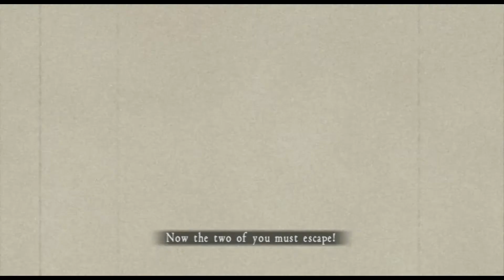[TAP] Project Zero 2: Deep Crimson Butterfly - Episode 5 (Chapter 5 - Normal)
Hey! Here's today's video.

By now I should probably explain. but the radio sends it's audio through the wiimote, and that audio is not dumped together with the game audio. It has really bad sound quality by itself, so when I considered recording it aside and putting it on the videos I just decided not to.

So that's that.